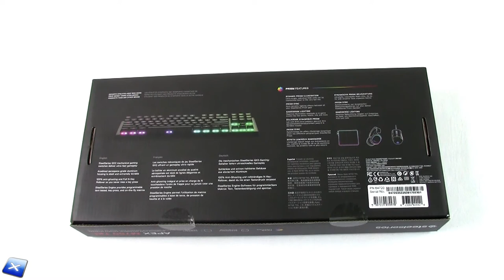[Unboxing ITA] SteelSeries Apex M750 TKL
La nostra pagina Facebook e il nostro Gruppo Facebook:
Our Facebook and Facebook Group pages: